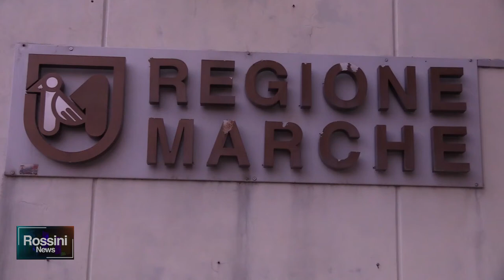NUOVA ORDINANZA, A PESARO DAD PER SCUOLE MEDIE E SUPERIORI